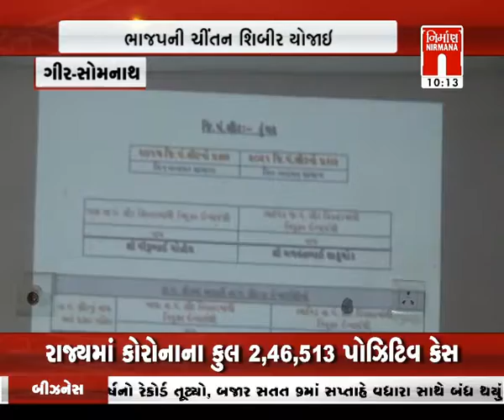Girsomnath માં ભાજપની ચિંતન શિબિર યોજાઈ જિલ્લા ભાજપ પ્રમુખનું સન્માન કરાયું । Nirmananews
Girsomnath માં ભાજપની ચિંતન શિબિર યોજાઈ જિલ્લા ભાજપ પ્રમુખનું સન્માન કરાયું । Nirmananews watch live news on :